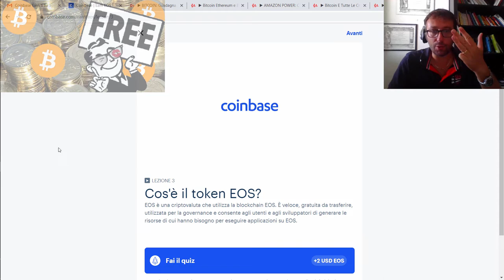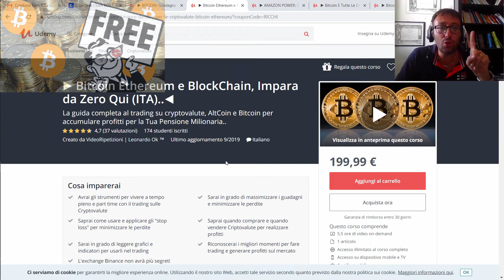04- COME GUADAGNARE 50$ GRATIS? Risposta 3 Domanda e Primi 6$ GRATIS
▶ Guadagna 207,69€ Con Metodi Collaudati al 100%

2) I MIGLIORI CORSI SU BITCOIN, ETHEREUM, LITECOIN E CRYPTOVALUTE
▶Quali Sono Tutte Le Crypto per Guadagnare, Sempre? Eccole

▶ Bitcoin Ethereum e BlockChain, Impara da Zero Qui (IN ITALIANO)..

▶ Bitcoin, Ethereum e Altre 19 Crypto Per Diventare Ricco..

▶ Per Guardare Meglio e Poi Iscriverti Adesso sei libero di cliccare sui link qua sotto. (ATTENZIONE PROMOZIONE VALIDA SOLO OGGI, SCADE TRA POCO) »»

1) ULTIMA NOVITA' E GIA' BEST SELLER, con Ben 23 Recensioni tutte a 5 Stelle: (Se Non Sei Ancora Iscritto, Prendilo & Non Te Ne Pentirai...)
▶ AMAZON POWER: Come Ricevere Prodotti Gratis In 30 Minuti..
Svelati i Segreti: Come Ricevere Prodotti GRATIS Da Amazon Grazie al Metodo & Gruppo Esclusivo AIR...
💰💰 Sconti, Soldi BONUS e Referral con Sconti: 💰💰
▶5$ Gratis💰 In BAT se installi Brave Browser da questo

▶10$ Gratis💰 in BitCoin se ti iscrivi, gratis, a Coinbase da questo Link riservato

▶ 💰 40% di Sconto A VITA sulle Tue Commissioni su Binance, se ti iscrivi gratis da questo link Riservato

▶ 💰 Compra i Tuoi primi Bitcoin col 40% di Sconto A VITA sulle Tue Commissioni su Binance Jersey, da questo

▶ 💰 30% di Sconto A VITA sulle Tue Commissioni su Kucoin, se ti iscrivi gratis da questo link Riservato

▶ 💰 76% di Sconto A VITA sulle Tue Commissioni su Bibox, se ti iscrivi gratis da questo link Riservato

▶ 🔑 10% di Sconto su CoinTracking, per non perdere più il filo (e denaro ) sulle tue Crypto

4) I MIGLIORI CORSI SU WINDOWS, COMPUTER, LINUX
▶ Perché Non RESUSCITI Il Tuo Computer Con PC Power Pro?

▶ Google Drive Da Zero: La Suite Office Di Google In Cloud

▶ Corso Completo di GMAIL (in Italiano) Triplica la Tua Produttività

▶ ULTRA VELOCIZZA Il Tuo Windows In 9 Colpi Con PC Power Pro 2

▶ Perché Non Organizzi Meglio la Tua Vita con Google?

5) I MIGLIORI CORSI DI PROGRAMMAZIONE

▶ JavaPower 1: Perché Non Sviluppi In Java In 9 Giorni?

▶ Java Power 2: Scommetti Che Ti "Imparo" Java In 9 Giorni?

▶ Corso Base di Java Script: Imparalo Qui in 7 Giorni...

▶ DIO del PHP: Impara PHP e MySQL, da Zero Per Portali Web

▶ DIO del PHP 2: Impara PHP, MySQL e Sviluppa Portali Web..

6) CREAZIONE SITI INTERNET - I MIGLIORI CORSI TUTTI A 5 STELLE
▶ Joomla Power 1: Sviluppa Siti Internet Professionali Ora